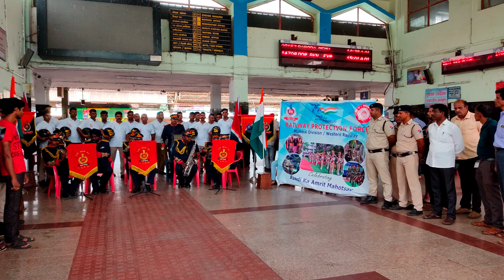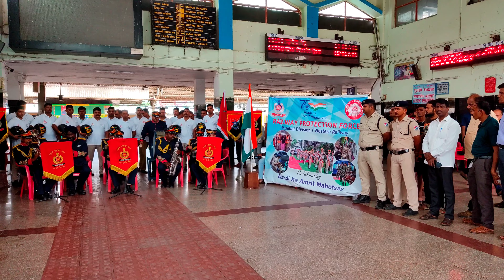RAILWAY PROTECTION FORCE |VAPI RAILWAY STATION |WESTERN RAILWAY (WR).